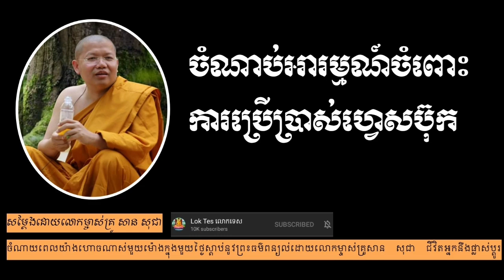ចំណាប់អារម្មណ៍ចំពោះការប្រើប្រាស់ហ្វេសប៊ុក នឹងឆ្លើយសំនួរ បើគេជេរអ្នកមានគុណយើង តើគួរធ្វើម៉េច?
Point of view in relation to using Facebook and responding to a question if someone insults our grateful persons what should we do?

បង្កើនបញ្ញាបន្ថែមតាមប្រធានបទដូចខាងក្រោម To improve more wisdom following the topics៖

"ស្តាប់ត្រូវ យល់ត្រូវ នាំមកនូវបញ្ញា នឹងសេចក្តីសុខ ស្តាប់ខុស យល់ខុស នាំមកនូវសេចក្តីទុក្ខ"

"Right listening and understanding bring wisdom and happiness; wrong listening and wrong understanding gain problems"